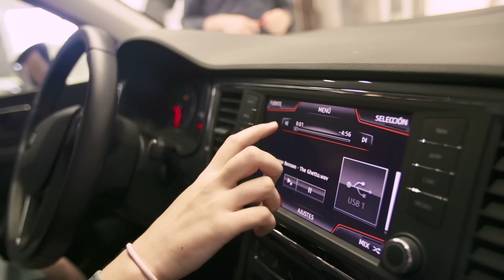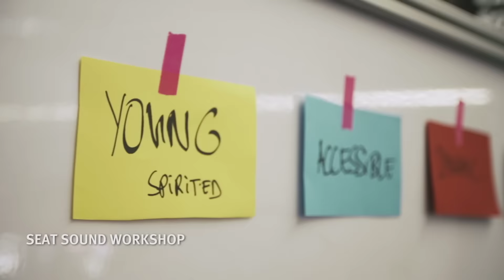SEAT Musicathon: alla scoperta di Barcellona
I tre finalisti del contest SEAT Musicathon, con Tomm Zeskel a rappresentare l'Italia, hanno trascorso un weekend a Barcellona per conoscere da vicino la città e il mondo SEAT.
Due giorni di workshop, incontri e brainstorming ma anche visite importanti, come quella allo stabilimento SEAT di Martorell, dove vengono ideate e realizzate le nostre vetture stradali e del reparto SEAT Motorsport. E, cosa che non poteva mancare a Barcellona, un bel po' di divertimento.
Scoprite come Tomm e gli altri due talent hanno lavorato per creare il nuovo sound logo SEAT!